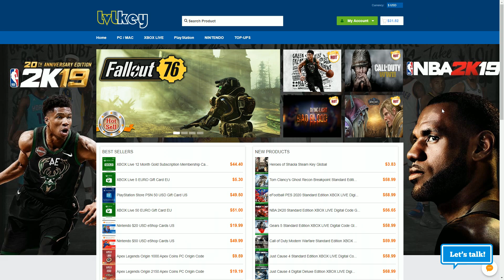24 GPUs Tested in GRID | From RX 560 To RX 5700 To RTX 2080 SUPER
This video tests various GPUs in GRID. I really hope you enjoy it. Also, don't hesitate to point out any possible mistakes made in the video on PM or down in the comment section.

TEST SYSTEM:
CPU: Intel Core i7-8700K @ 4.9 GHz
Motherboard: ASUS ROG Maximus X Apex
RAM: 16 GB 3200 MHz DDR4
OS: Windows 10 64-bit